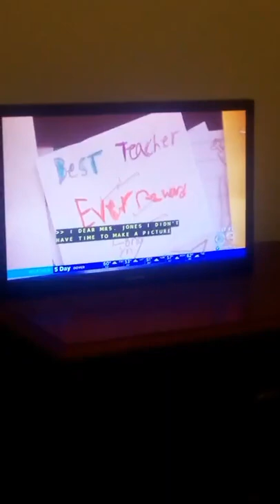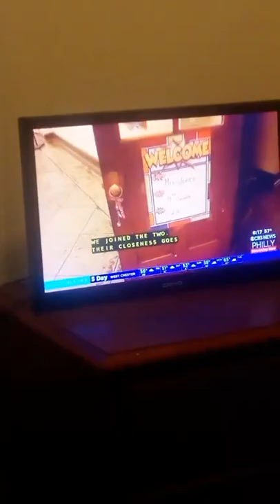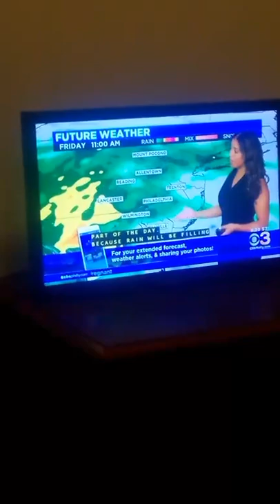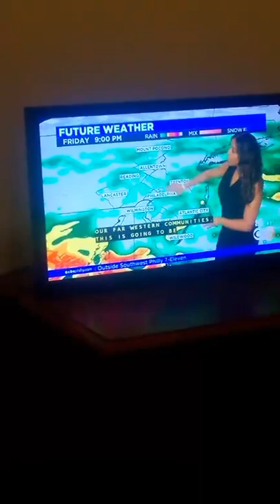You are watching the replay of the Friday morning broadcast as I am a pirate... this is part two